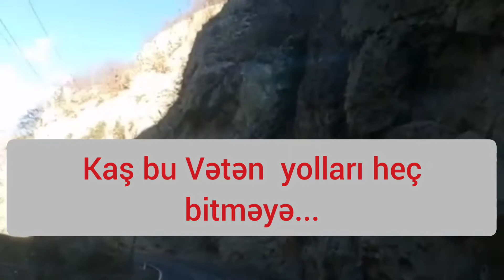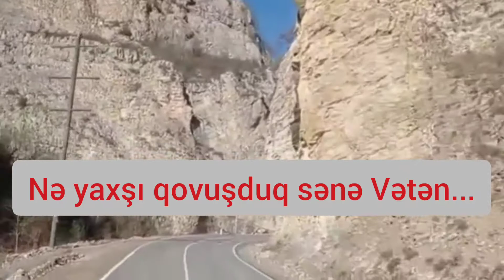Kəlbəcər 27 illik cəhənnəm əzabından sonra.Yollar Vətənə aparır...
ƏRAZİSİNƏ VƏ ZƏNGİN TORPAQLARINA GÖRƏ AZƏRBAYCANIN ƏN BÖYÜK RAYONU OLAN KƏLBƏCƏR 27 İLDƏN SONRA ERMƏNİ TAPDAĞINDAN AZAD OLUNDU.25.11.2020.